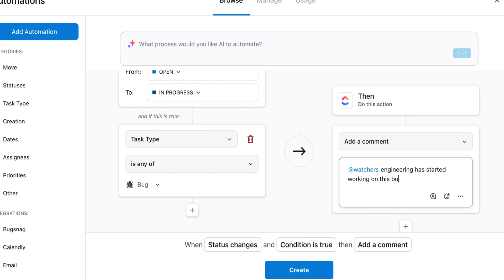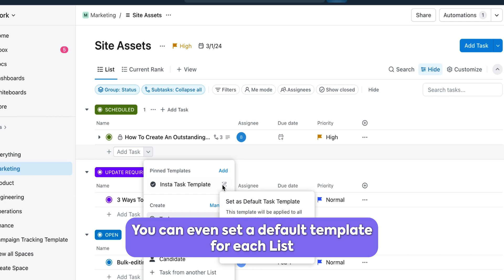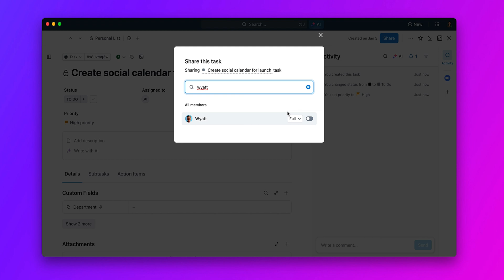ClickUp Release 3.06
New year, new month, new ClickUp release!🥳

✅ Personal Lists on your Home page? We got you. Because who doesn't love a clean to-do list?
✅ Customizable Automations using task types? Absolutely. Let's automate the mundane and focus on the fun stuff!
✅ Pinned templates and drag-and-drop task creation? Check. Because creating tasks should be easy as pie!